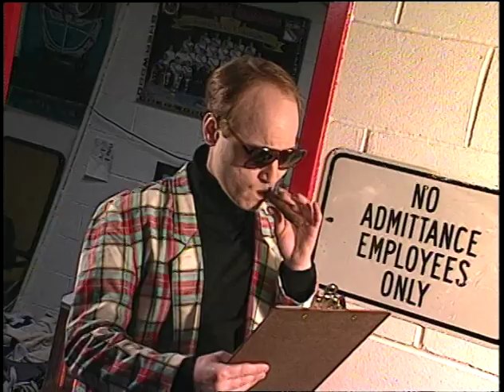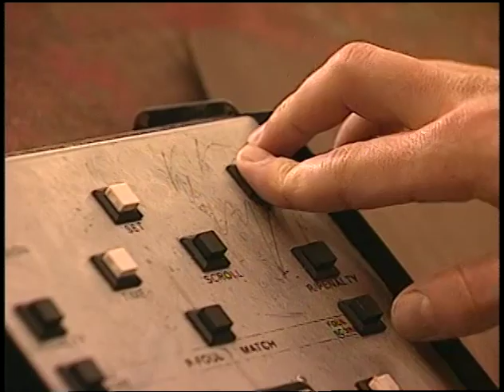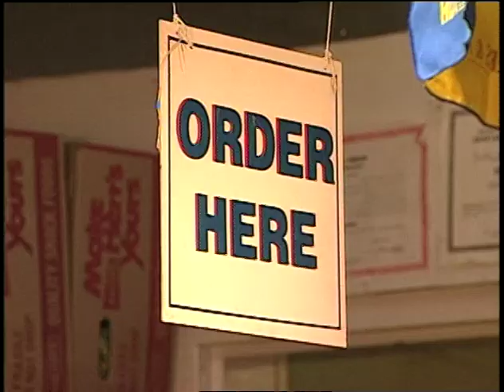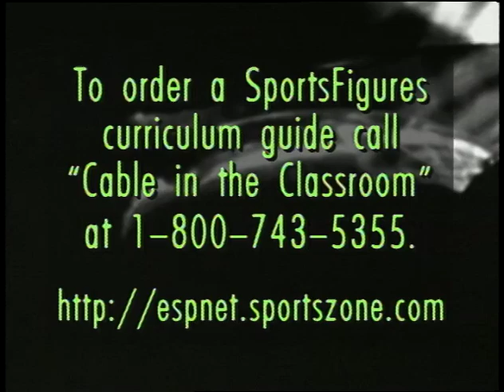ESPN SportsFigures - Ice Is Cool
Why can we skate on ice but no other hard surface?  Olympic champion Paul Wiley sets an edge with host Greg Abbey.  discusses: molecules, pressure